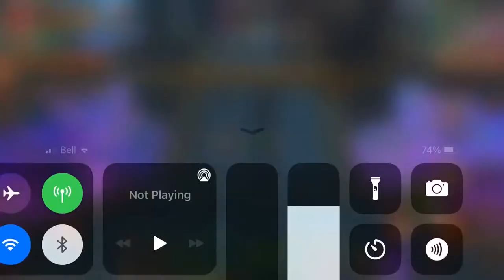Uw deputy cheating more lol